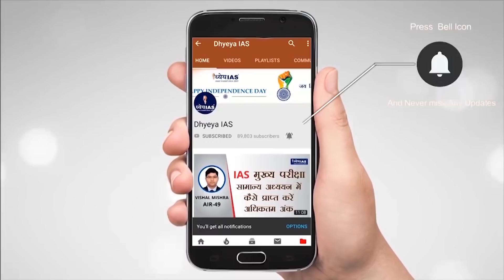DNS : E PANCHAYATI RAJ IN INDIA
इस बार का पंचायती राज दिवस कुछ ख़ास है क्यूंकि यह पहला मौका है जब देश में लॉक डाउन के  चलते प्रधानमंत्री ने वीडियो कॉन्फ़्रेंसिंग के ज़रिये ग्राम पंचायतों से रूबरू हुए । लॉक डाउन के दौर में कोरोना वायरस के संक्रमण को रोकने में ग्राम पंचायतों की अहम् भूमिका रही है । ग्राम पंचायतों ने गरीबों और प्रवासी मजदूरों तक अनाज मुहैय्या  कराने  में अहम् भूमिका अदा  की है  । पंचायती राज दिवस के मौके पर पीएम  मोदी ने एकीकृत ई-ग्राम स्वराज पोर्टल  लांच  किया । इसके साथ ही स्वामित्व योजना  की भी शुरुआत की गयी  । उन्होंने देश भर के पंच और सरपंच को सम्मानित  किया । पीएम मोदी ने कहा कि कोरोना की बीमारी ने बहुत कुछ बदल दिया है। प्रधानमंत्री ने कहा  की  कोरोना संकट ने सबसे बड़ा संदेश दिया है । अब  लोगों  को आत्मनिर्भर बनना ही पड़ेगा। जिला, पंचायतों को आत्मनिर्भर बनना पड़ेगा।

VOICE: MAMTA
REPORT: ASHUTOSH MISHRA
GRAPHICS: PANKAJ JAIN
EDITOR: SHAILESH